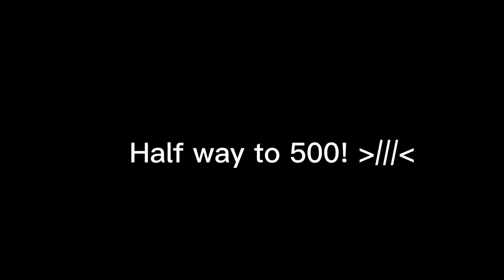Shinonome siblings fanart for 250 BAJILLION MILLION TRILLION QUINTILLION QUADRILLION subscribes!!!!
somehow, mah assistant gib meh dis idea when we were discussing something...

srry if da vid is blurry mah phone has no more space. I struggled to save teh speedpaint MP4 to mah phone from Ibis paint..